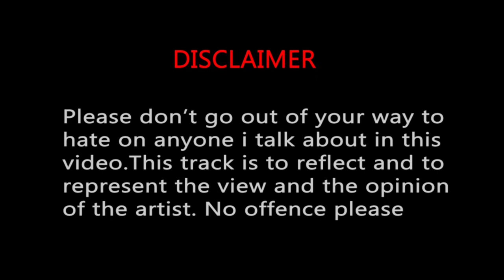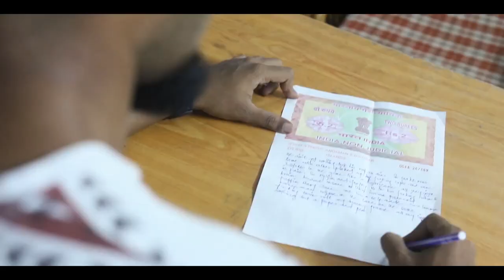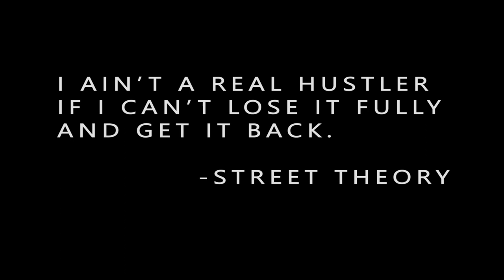DOKTA - PARDA FAASH ( THE OPEN FIRE ) OFFICIAL MUSIC VIDEO // NEW ANDAMAN RAP SONG 2020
Artist - Dokta
Lyrics - Dokta
Preformed by - Dokta
Recorded, mix & mastered - RESONANCE STUDIO
Visual by - ABHISHEK GHOSH
Edited by - DOKTA AND ABHISHEK GHOSH
Location - HEAD QUARTER BACK DROP
label - KALA PANI CARTELZ

My official music video of (parda faash) is to represent the fact of day today Life
The bar is to show the real spatula of this bleak and mideocre society which I have been facing from the day I came to this planet, it emphasis on the fact and my everyday hustle constantly... And most importantly I'm  aiming to reveal the reality through this track/ may this fake pope, politicians cops etc. won't finna digest it .. but they finna digest it..cuz all I say is truth

Artist profile
Shridhar

For all events contact
Abhisekh ghosh

Powered by
ANDAMAN DOORSTEP
NEW TOWN PIZZA
SPECIAL THANKS
TO MY BROTHER
and To my  hatters without them I am nothing